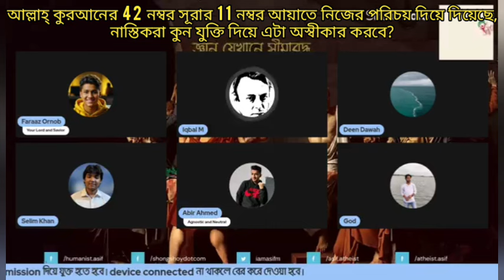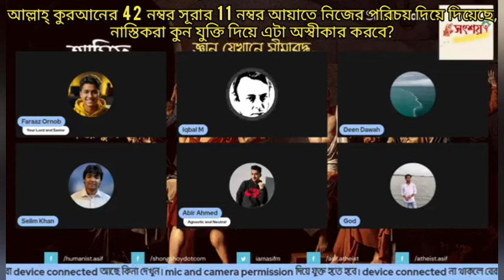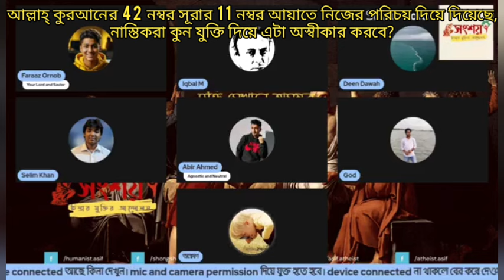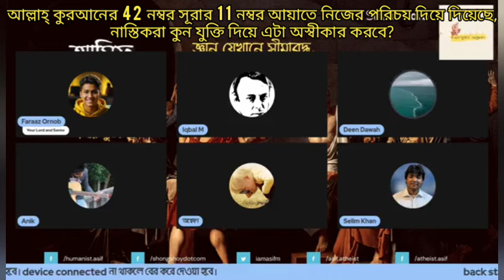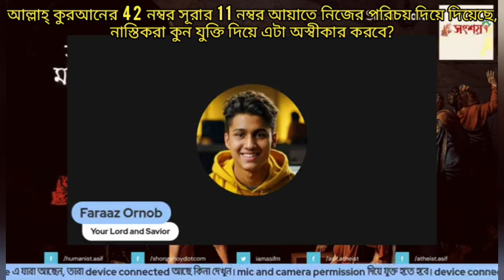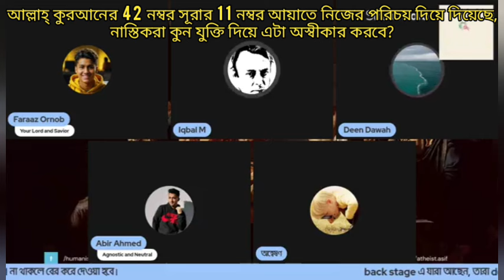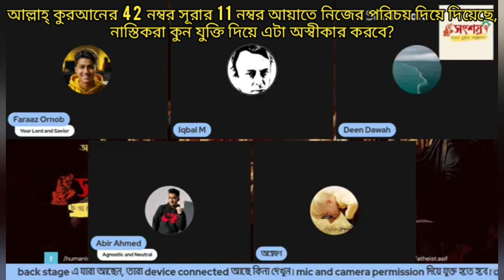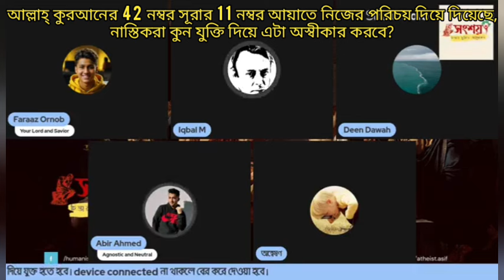কুরআন 42 নম্বর সূরার 11 নম্বর আয়াতে আল্লাহ্ নিজের পরিচয় বর্ণনা করেছে, নাস্তিকরা কোন অস্বীকার করে?